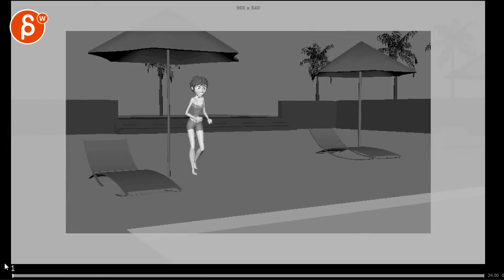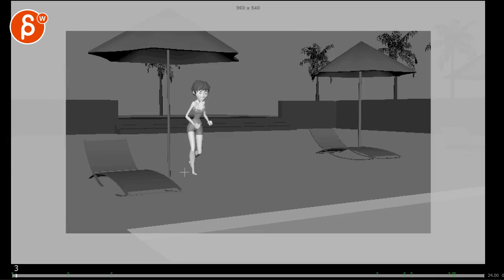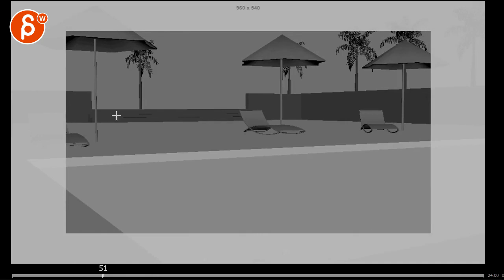Animation Workshop Krystal Huynh #3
► Sign up for my workshop! No minimum level requirements! You can show me beginner animation all the way up to advanced acting pieces.